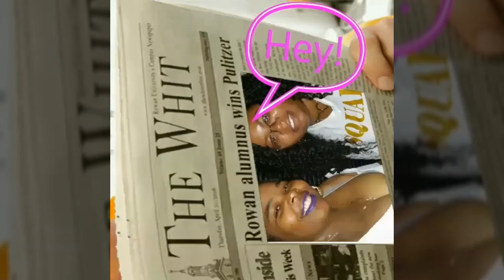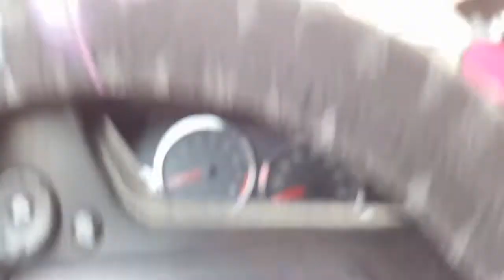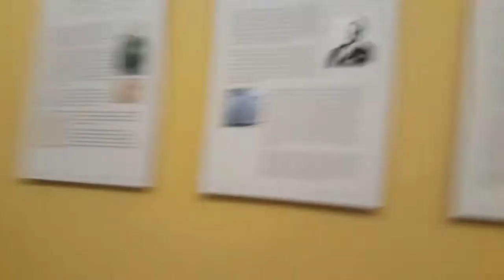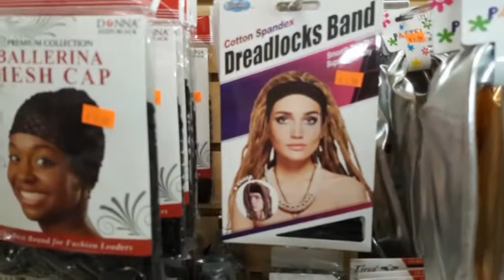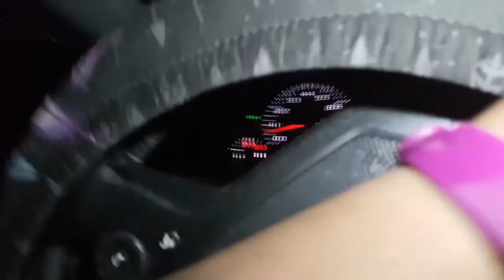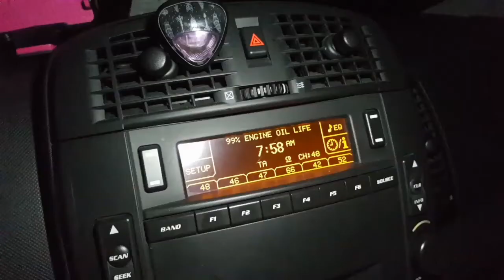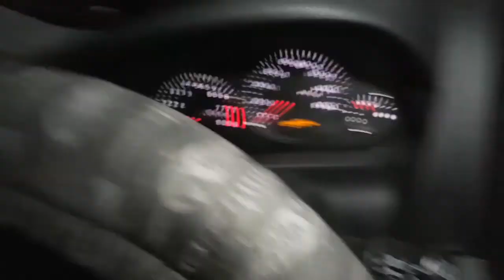Yes yar....: -D I've joined a gym. Time to work out🏋🚴💯💪